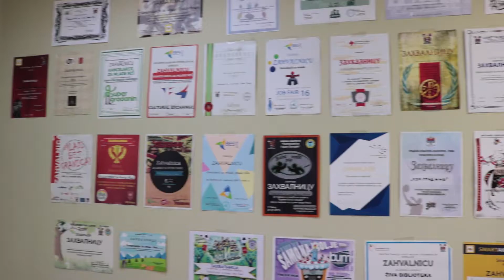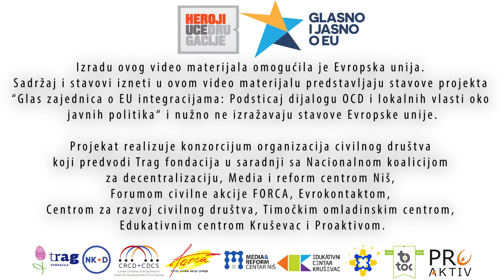Heroji uče drugačije - Stevan Živković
U okviru projekta "Heroji uče drugačije", organizacija "Nauči me" nastavlja svoju inicijativu za uvođenje testa na disleksiju u III razredu osnovne škole u okviru obaveznog sistematskog pregleda. Poznate Nišlije su se pridružile akciji tako što su podelile svoja iskustva o tome kako su oni i na koji način bili drugačiji.

Stevan Živković bio je dugogodišnji član reprezentacije u kik-boksu, a sada šef Kancelarije za mlade Grada Niša.